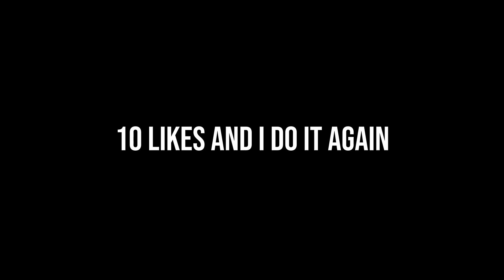New Super Mario Bros but I take a shot when I die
10 likes and i do it again